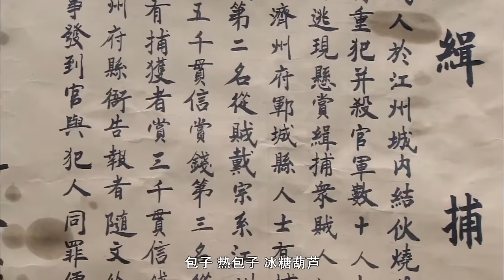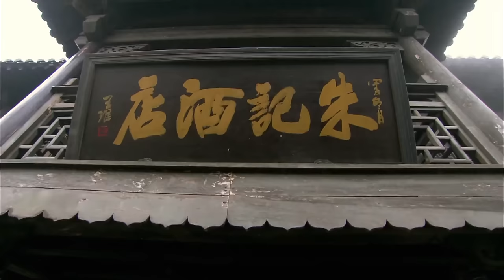【江湖武俠】《梁山好漢》第41回🔥108好漢身懷絕技、卻被朝廷貪官惡霸欺負、被逼上梁山替天行道🔥張涵予⚡嚴寬⚡呂良偉⚡袁詠儀⚡杜淳⚡安以軒⚡高虎⚡韓棟